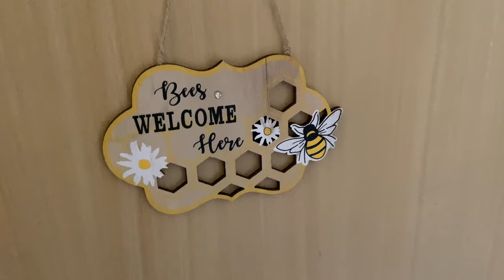VELIKONOCE 2023 - HODY HODY DOPROVODY - 10.4.2023 (4K)